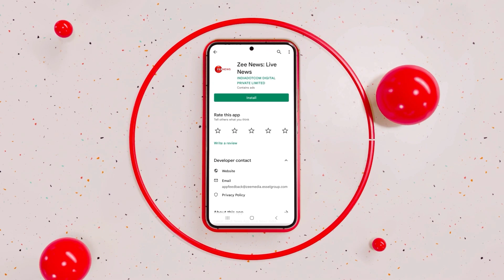Exclusive Interview: Lord Dominic Johnson, UK Minister Of State, Department For Business & Trade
At the London Tech Week 2023, PM Rishi Sunak announced to make The UK technology capital of the world. In an exclusive interview to Zee News, Lord Dominic Johnson, UK Minister Of State, Department For Business & Trade tells us how this technology push can help India-UK tech and auto corridor towards global dominance.